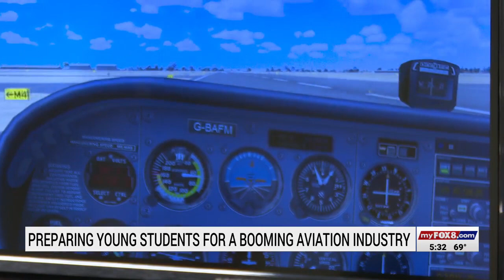High school students in Triad prepare for a booming aviation industry